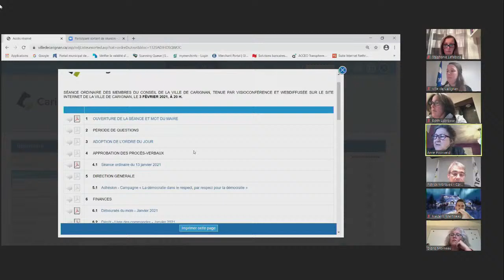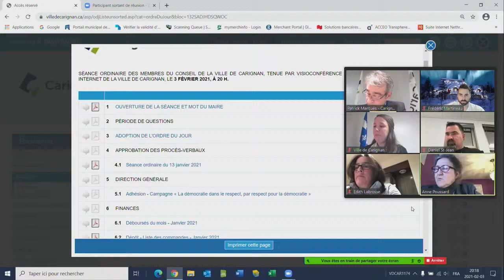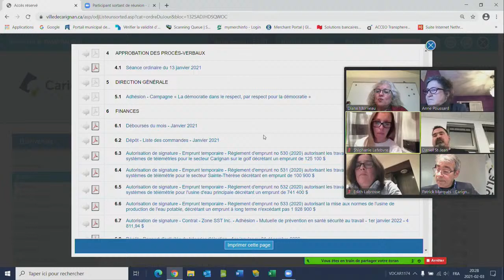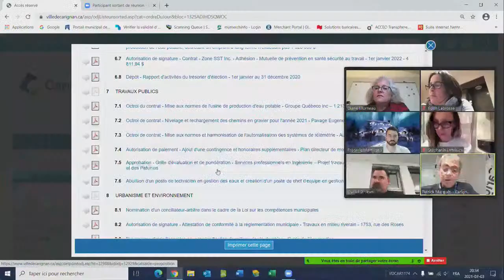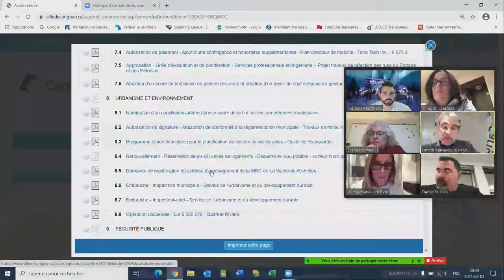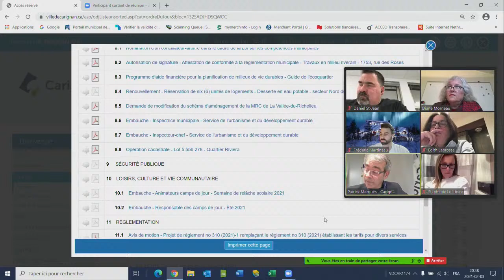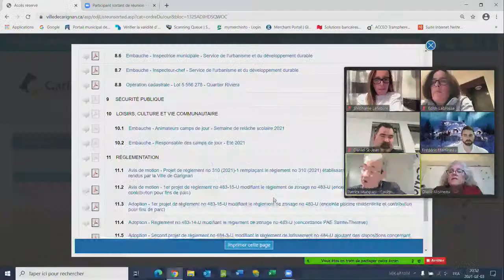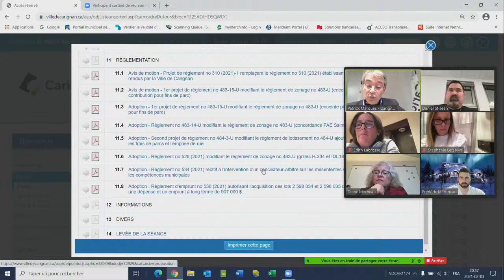Assemblée publique du Conseil de la ville de Carignan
Il y aura séance ordinaire du conseil le 3 février 2021 à 20h00. Étant donné les circonstances actuelles, celle-ci se déroulera en mode virtuel, avec une diffusion en direct sur la chaîne Youtube et sur la plateforme